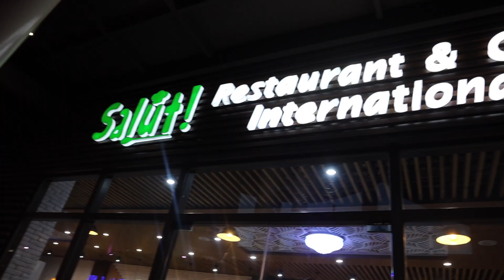THE MOST SUGGESTED BUFFET FOR FOOD LOVERS | SALUT eat all you can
Grabe kakaiba ito you must try eat😋

Ahahay!!!